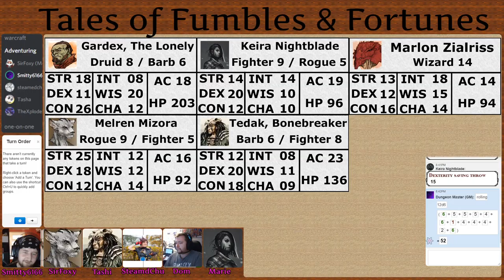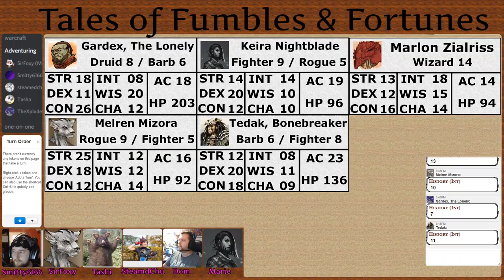ales of Fumbles and Fortunes: Campaign 2 / Week 84; Lightning Monastery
Mic is not switched on until 08:00 mins in